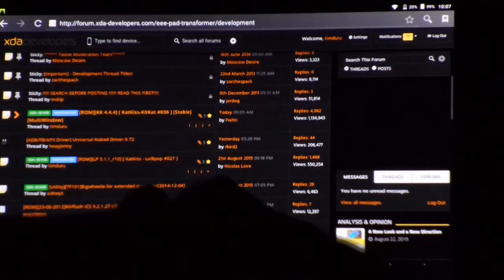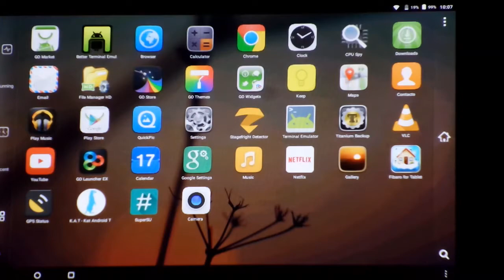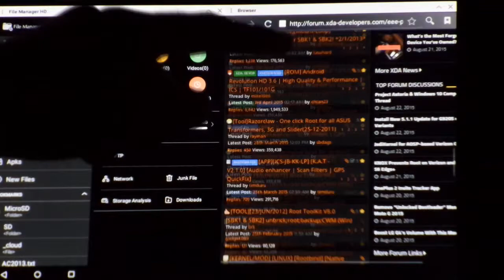KatKiss Lollipop 5 1 TF101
Quick & dirty demo of KatKiss 5.1 on our old asus TF101
Sorry for the quality, but it's mostly a demo of performances, app switching etc.. for the xda debate. ;)